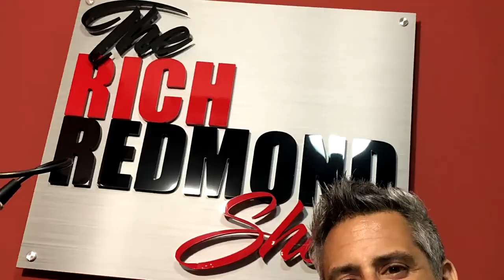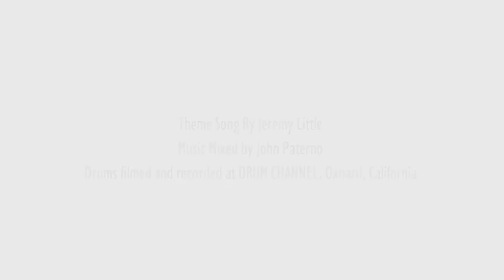It's Never Been a Better Time To Be In Music - The Rich Redmond Show Ep 5 feat Michael Elsner 5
Everyone has heard the stuff that makes your favorite movies and shows jump off the screen. They're called stingers, stagers, whooshes, bass drops, jingles, drones, pads, and many other funny names.

Hardly anyone ever thinks that someone actually gets paid to come up with them.

Michael Elsner got his start in Woodstock, New York. Not surprisingly, being raised there tuned his mind to the making of music in various forms and ways.

Fast forward to today, Michael has played on sessions for a multitude of television, album and film projects.  His solo release "Stained Voodoo" took home the award for Instrumental Album of the Year at the LA Music Awards. He has performed on and co-produced many virtual instrument and loop libraries.

What many people like to learn from Michael is the art of music licensing. As a songwriter and producer, his songs have been placed in various movies, television shows, and DVDs, some of which include American Idol, The Voice, Amish Mafia, Cold Case, EXTRA, The Sing-Off, The Ellen DeGeneres Show, Hannah Montana, and High School Musical 2. He's written and produced commercials for Audi, Mazda and Skechers.

Licensing his music catalog to TV shows, Films, Commercials, Video Games, and Film/Game Trailers has been a central part of his career for the last 14 years.  With over 2000 placements to his name, Michael has shared the process that he's used to generate those placements.

Rich, Jim and Michael also discuss:

- Movie trailer music

- Being of service and not being a narcissist

- Tension beds

- Making a producer's job easier

- Star Wars end scene without music

- Licensing music is easier than one may think

The Rich Redmond Show is about all things music, motivation and success. Candid conversations with musicians, actors, comedians, authors and thought leaders about their lives and the stories that shaped them. Rich Redmond is the longtime drummer with Jason Aldean and many other veteran musicians and artists. Rich is also an actor, speaker, author, producer and educator. Rich has been heard on thousands of songs, over 25 of which have been #1 hits! Rich can also be seen in several films and TV shows and has also written an Amazon Best-Selling book, "CRASH! Course for Success: 5 Ways to Supercharge Your Personal and Professional Life" currently available at: